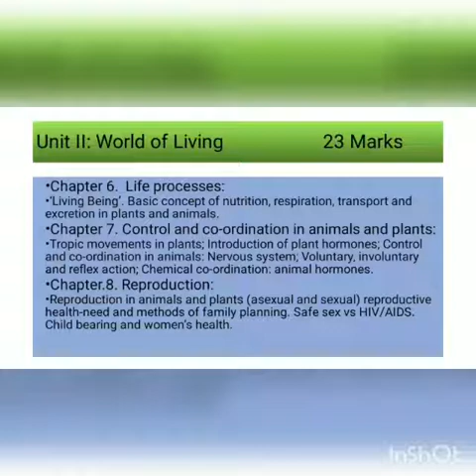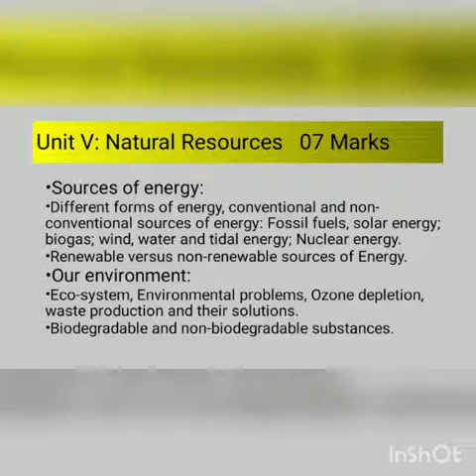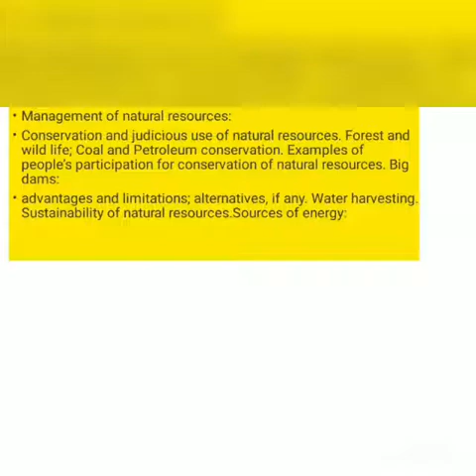CBSE BOARD SYLLABUS X SCIENCE | SESSION 2021-22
SYLLABUS X SCIENCE ISSUED BY CBSE BOARD FOR UPCOMING 21-22 EXAMINATIONS.
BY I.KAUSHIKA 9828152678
no copyright
cbsesyllabus, science10